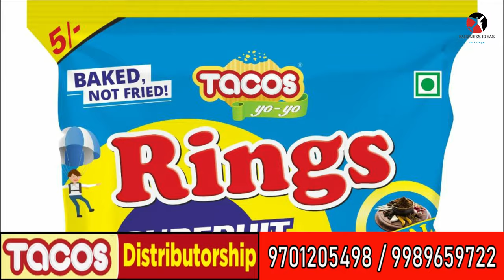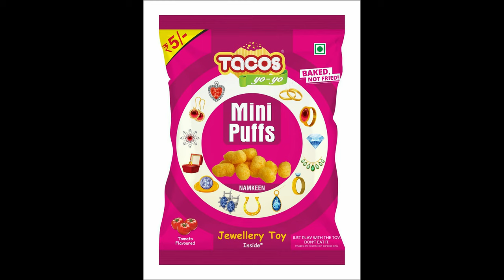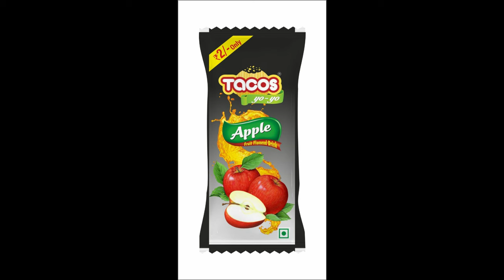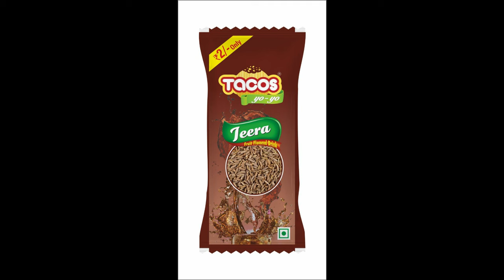బిజినెస్ ! Small business ideas! New business idea's! business ideas ! Low Investment Business Idea